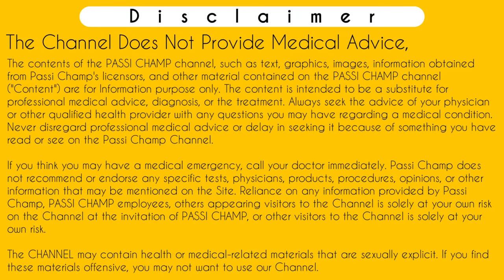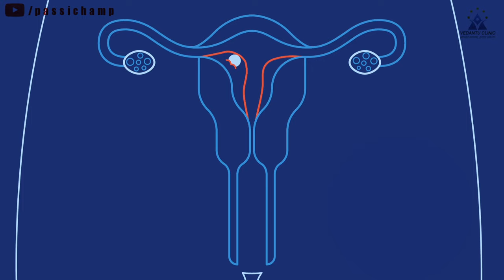cryptic pregnancy in hindi | cryptic pregnancy symptoms | cryptic pregnancy with period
cryptic pregnancy in hindi | cryptic pregnancy symptoms | cryptic pregnancy with period | how to detect cryptic pregnancy | क्रिप्टिक प्रेग्नेंसी का पता कैसे लगाएं [ 2024 ] - passichamp

Iss video mein btaya gya hai ki cryptic pregnancy kya hoti hai jisse hidden pregnancy ya chhupi huyi pregnancy bhi bola jata hai. Iss video me btaya gya hai ki ap kaise cryptic pregnancy ka pta lga sakte hai aur cryptic pregnancy ko pata lgane ke liye ap kon kon se test kab kab krwa sakte hai.
So jyada jankari ke liye video ko complete watch kijiye.
Thankyou.

Following Search terms related to cryptic pregnancy का पता कैसे लगाएं which known as how to detect cryptic pregnancy helped out in this video :-

      ( Charge Applicable )

Time-Stamp:-
00:00 | INTRO
00:11 | cryptic pregnancy
00:22 | what is hidden pregnancy
01:12 | pseudocyesis due to cryptic pregnancy
04:36 | no signs and symptoms of cryptic pregnancy explained
07:12 | periods while cryptic pregnancy explained
10:10 | urine pregnancy test negative result explained
12:17 | negative ultrasound report explained
13:12 | how to detect cryptic pregnancy